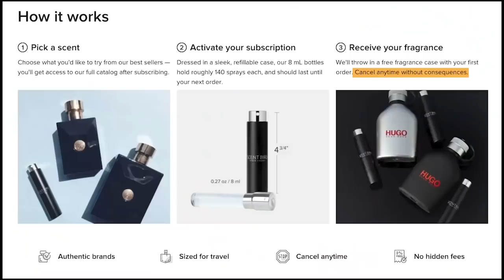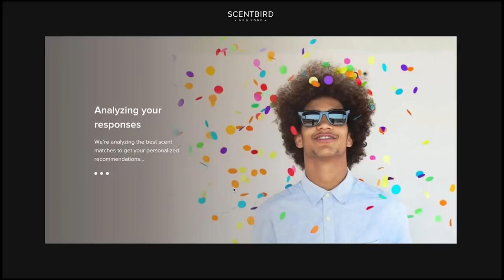Celebrities Who Deeply Regret Their Plastic Surgery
Available in the US and Canada

Which star do you think underwent the greatest transformation because of their cosmetic procedures? And can you think of any Hollywood stars that probably shouldn't have gone under the knife as many times as they have?

00:00 - Intro
0:19 - Melissa Gilbert
1:26 - Kenny Rogers
2:45 - Jane Fonda
3:24 - Jamie Lee Curtis
3:46 - Jennifer Gray
4:09 - Scentbird
6:11 - Kathy Griffin
7:00 - Gwyneth Paltrow
7:15 - Pamela Anderson
7:46 - Courtney Cox
8:13 - Sharon Osbourne
8:40 - Mickey Rourke
8:56 - Outro

Don't you wish that life came with an undo button? Unfortunately, it doesn't – some of Hollywood celebrities have learned this lesson the hard way. Hollywood is, as everyone knows, a pretty cut-throat place. Stars are put under an insane amount of pressure to look beautiful and perpetually young.

Beyond that, stars are subject to things like insecurity and self-consciousness just like anyone else. After all, they're mortals just like us. When you couple those very normal and reasonable feelings with the kind of unrealistic expectations that culture and Hollywood put on people, you're left with a dangerous combo that can spell out disaster for celebrities who become addicted to altering their appearances.

Even though there is nothing inheritance wrong with having a little cosmetic work done to make you feel comfortable in your own skin, some celebrities have gone a little too far in their pursuit of perfection. Some stars even say that plastic surgery eventually developed into an addiction for them just as hard to quit as drugs or alcohol.

Plastic surgery is one of those things in life that, try as you might, you simply can't undo. And while some stars have gone under the knife with positive results, some of them eventually found themselves wishing they hadn't had all of that work done. Join FactsVerse as we discuss several Hollywood stars who deeply regret their plastic surgery.